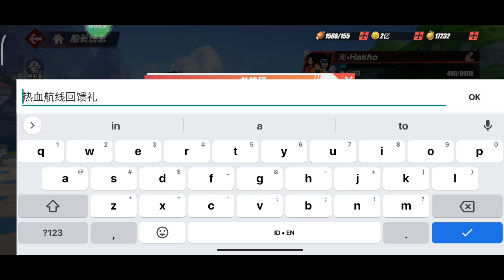NEW GIFT CODE‼️ONE PIECE FIGHTING PATH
size : 10gb